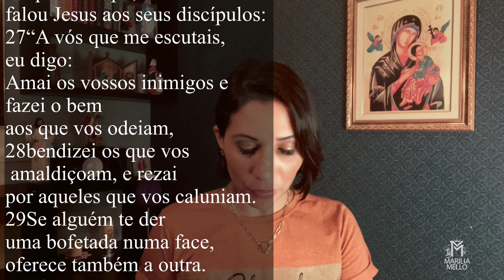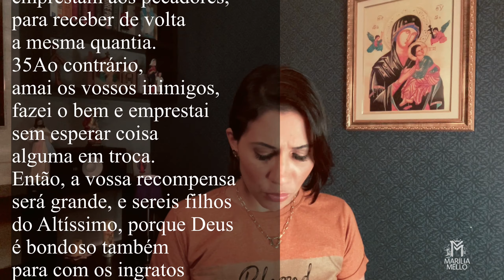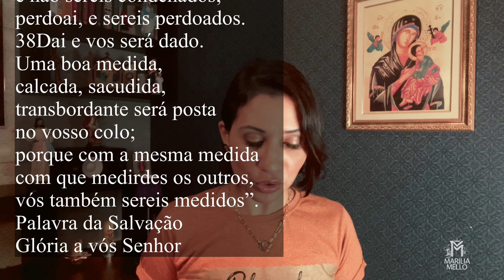QUER VENCER O MAL ? | LC 6, 27 - 38